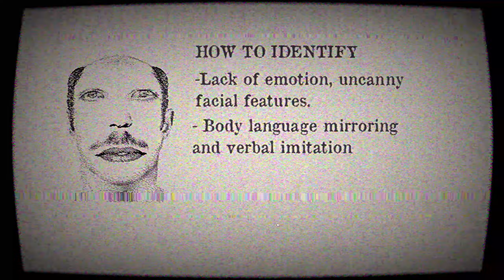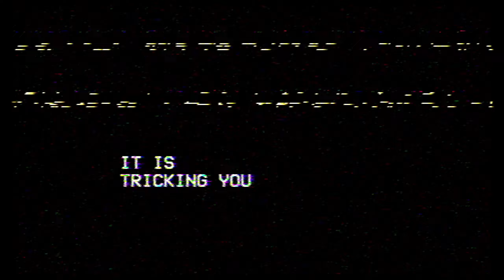MAPLE COUNTY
I've been on such a horror kick lately, but it could be because I recently tried itch.io out, and it had some interesting games. This might be my last horror game video for a while, so I guess you can call this horror game week or something. I'll be making videos on random games next week and having fun with them.